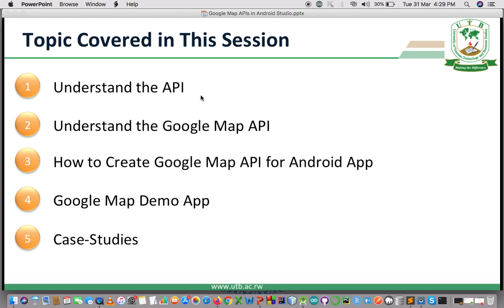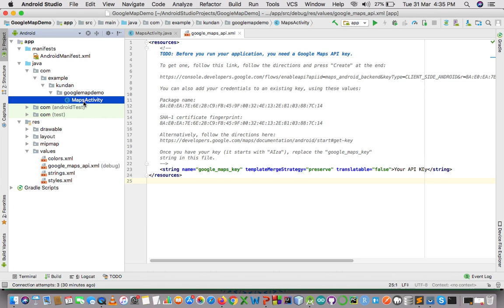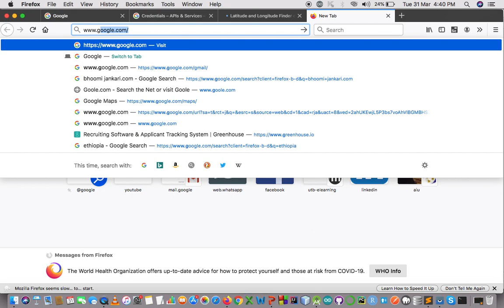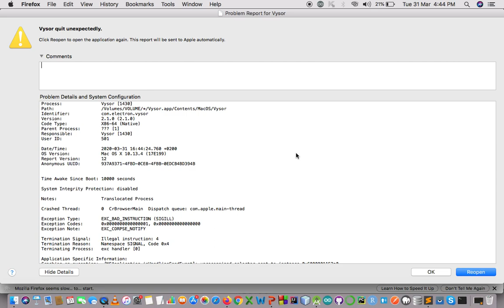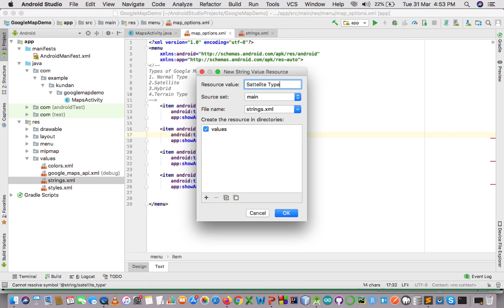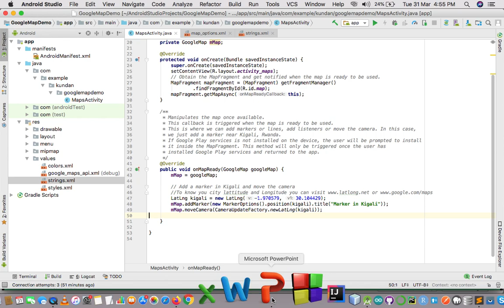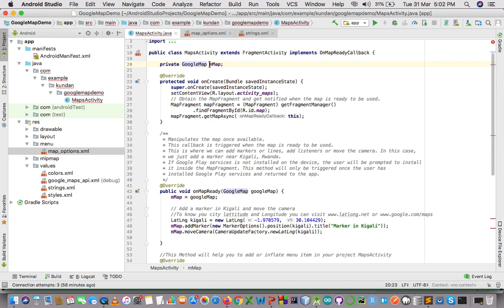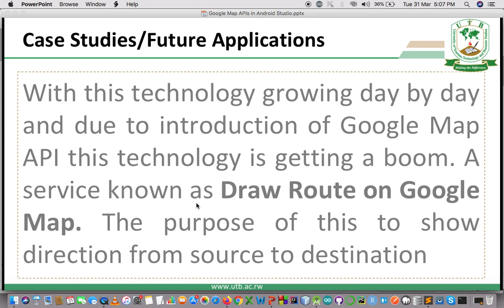Google Map API Integration with Option Menu of Google Map Type in Android Studio | Kundan Kumar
In this video you will learn Step by Step how to integrate Google Map API  Android Studio Application and Choose Different Types of Google Map using Option Menu. On Change of User's Selection  from Option Menu, Google Map is change dynamically.